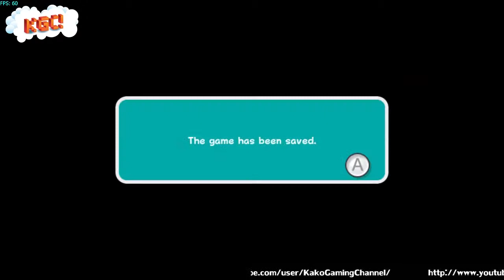Super Mario Galaxy 2 - Puzzle Plank Galaxy - Dolphin 4.0-2743 (dev) [ES]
Direct 3D
Xaudio2 (dsp lle dolphing config)
dsp hle (game config)

Muchas Gracias!
Kako!